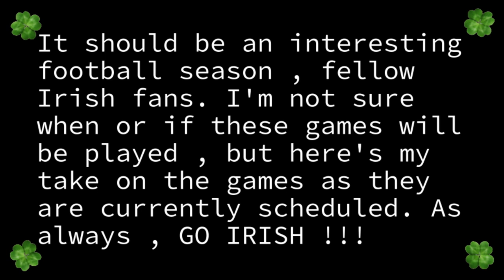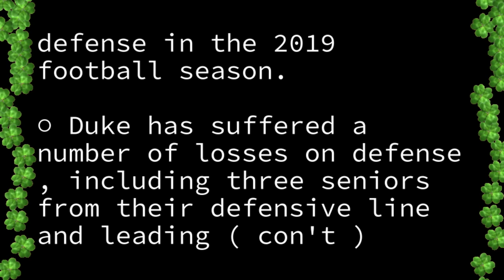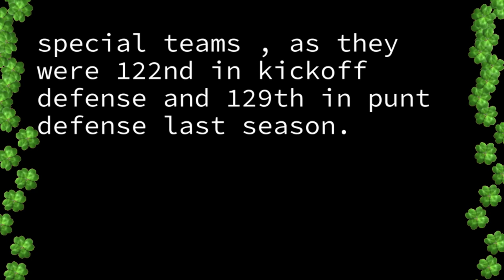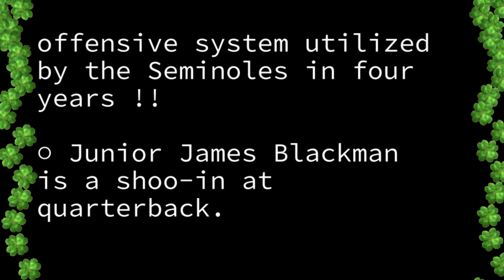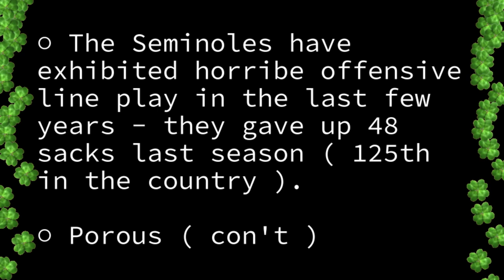Notre Dame Football Provisional Preseason Preview 2020 , Part 1 🍀🍀🍀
This is the official preseason preview series from youtube's biggest Notre Dame fan. As always , GO IRISH ! 🍀🍀🍀